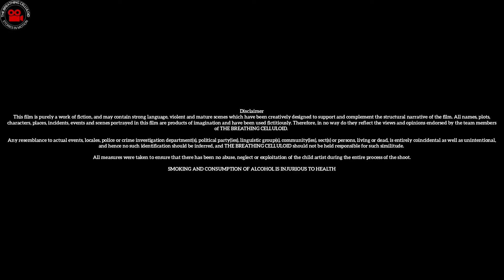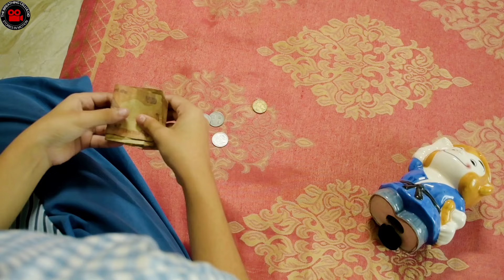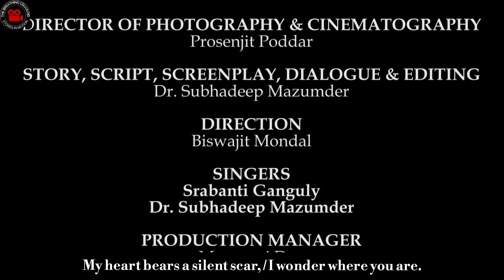VALENTINE'S DAY | A HEART WARMING SHORT FILM WITH ENGLISH SUBTITLES (2024) | FULL HD (1080p)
A school girl meticulously saves for Valentine’s Day to get special gifts, only to face criticism for her actions. Unknown to those who judge her, her true intentions behind the gifts reveal a profound and moving story.
CAST: Nairita Chakraborty, Biswajit Mondal, Dr. Subhadeep Mazumder
DIRECTOR OF PHOTOGRAPHY & CINEMATOGRAPHY: Prosenjit Poddar
STORY, SCRIPT, SCREENPLAY, DIALOGUE & EDITING: Dr. Subhadeep Mazumder
DIRECTION: Biswajit Mondal